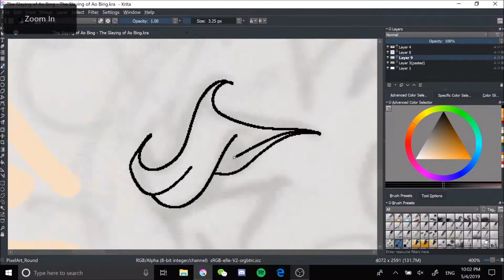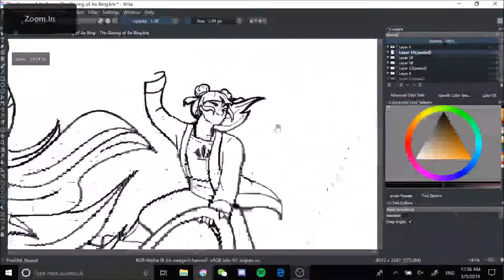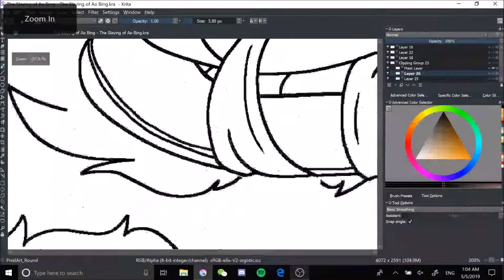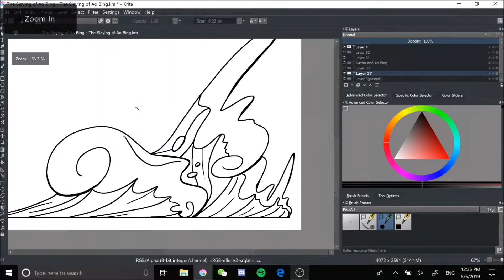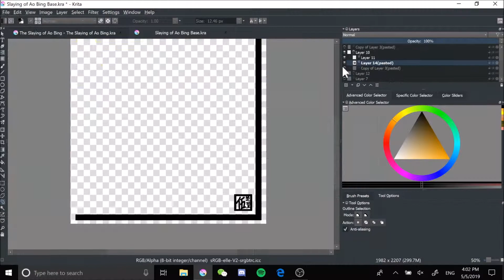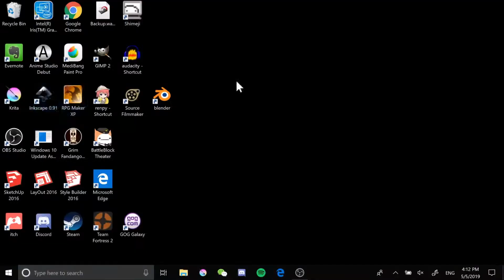The Slaying of Ao Bing - Speedpaint/Timelapse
Another lasercut timelapse! This time of Li Nezha! :D
He took me a bit less time to draw up, probably because I'd already doodled a rough sketch in class and his outfit is 50x simpler than Wukong's.

Time taken: 6 hours to draw, 3 hours to cut, 15 min to put together